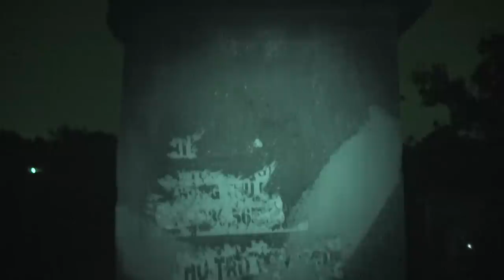The Cemetery WAS ON FIRE!!! | Haunted Graveyard in Vietnam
My recent trip to Ho Chi Minh City, Vietnam led me to the Binh Hung Hoa Cemetery. Rumored to be one of the most haunted places in the city. To my surprise, I found the cemetery was on fire upon arrival. During my visit I was also followed by a crazy man and I attempted to reach out and make contact with the ghost said to haunt this graveyard.